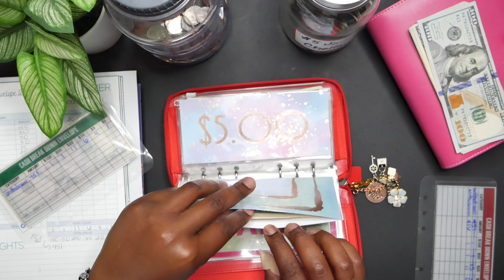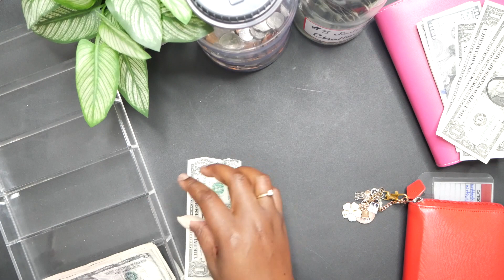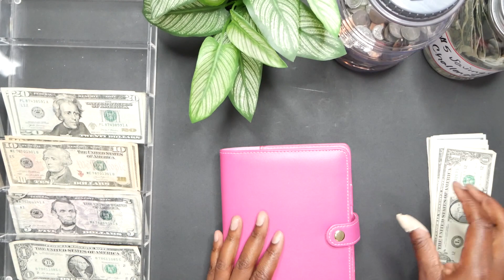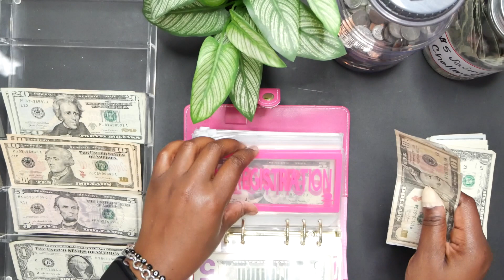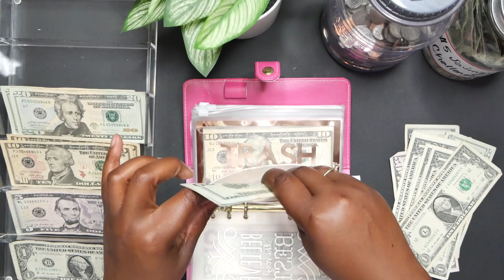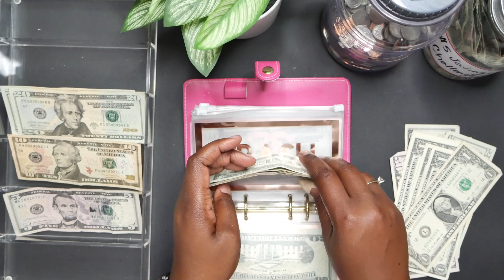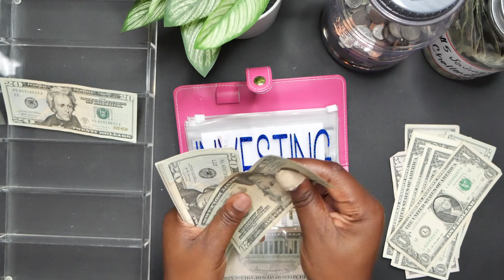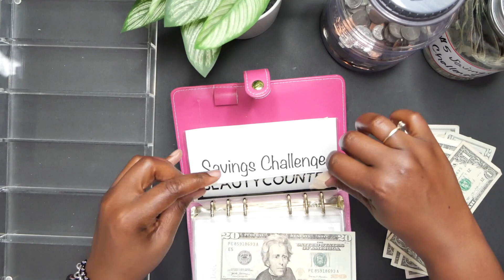CASH ENVELOPE + SINKING FUND STUFFING | OCTOBER 2021 | @Budget Treasures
✨ GEM Squad💎
Thank you for stopping by my channel.  In this video we are completing my budget with me.  I am starting over and implementing a new budget method

---FILMING EQUIPMENT---
- Panasonic G7 Camera
- Rode Mic
- Zomei Tripod